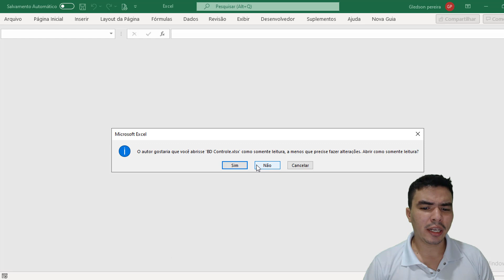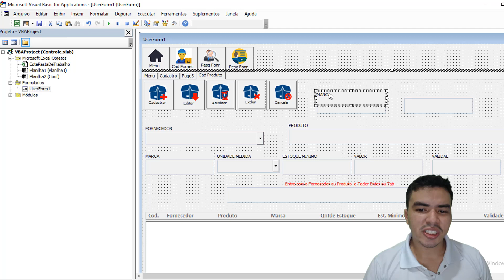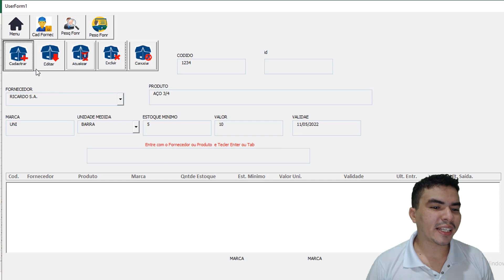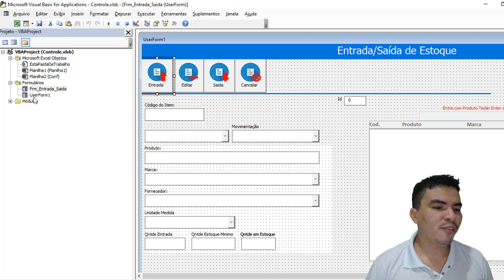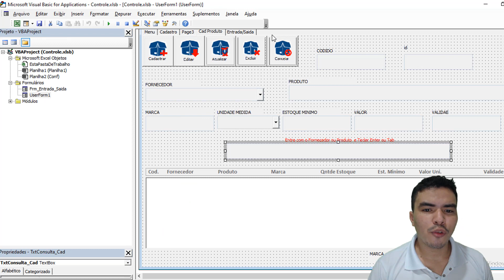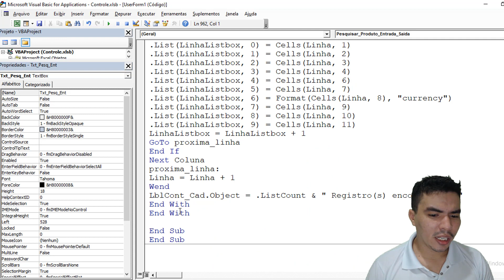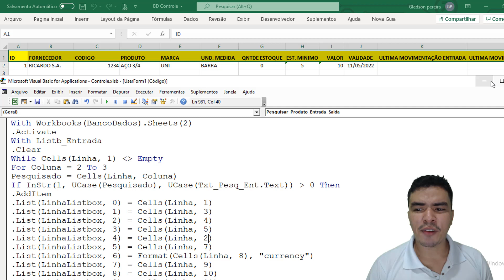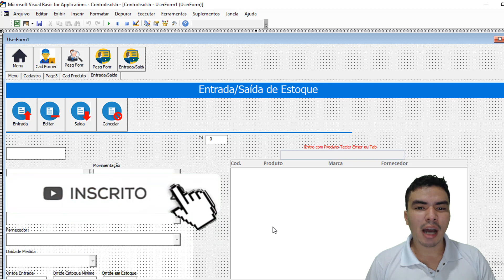ENTRADA e SAIDA DE PRODUTOS na mesma Tela do Formulario Via VBA | Cadastro do Zero Multi Usuario 21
ENTRADA e SAIDA DE PRDOUTOS na mesma Tela do Formulario Via VBA | Cadastro do Zero Multi Usuario 21

Criando Cadastro do Zero Multi Usuario no Excel | Mais de uma pessoa pode Cadastrar, Editar, Atualizar, Excluir, Pesquisar de forma Multi Usario Aula 21

Sou o Gledson do Canal no Youtube Programador Excel VBA, nessa nova seire em nosso canal você aprenderá a criar um sistema  multi usuario todo feito em excel com uso de VBA, somente usando recursos do proprio excel, para que você e mais pessoas possam cadastrar, atualizar, excluir, pesquisar simultaneamente usando o mesmo arquivo ao mesmo tempo em varios computadores.

Nesse video lhe ensino como importar formulario de outro projeto VBE, como exportar do VBE seu formulario para pasta, como pesquisar pelo nome do produto ou fornecedor no mesmo campo, como Ter uma unica tela para da entrada e saida nos produtos com planilha externa, com arquivos auxiliares durante essa nova serie.(aulas completas gratis arquivo para download.)